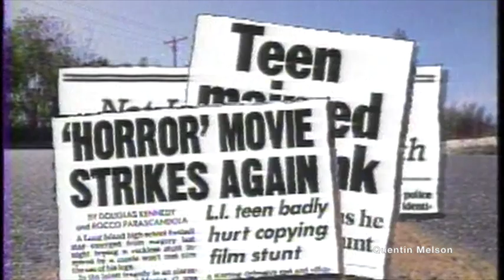Michael A. Shingledecker, Jr. Dies Trying to Replicate "The Program" Movie Prank (October 20, 1993)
Not Like the Movie: A Dare Leads to Death

Like the hero of the new movie "The Program," two teen-agers from Pennsylvania and another from Long Island lay in the middle of two different roads at night, apparently to prove they had nerves of steel. Unlike the movie hero, they did not walk away unharmed.

Michael A. Shingledecker Jr., 18, of Polk, Pa., was killed almost instantly about 1 A.M. Saturday when he and a friend were struck by a pickup truck while lying on a two-lane highway in Polk, a small borough in western Pennsylvania. His friend, Dean G. Bartlett, 17, was critically injured. And Michael Macias, 17, of Syosset, L.I., was critically injured when he was hit by a car at 10:40 P.M. Saturday as he lay in the middle of Bayville Avenue in Bayville.

Law-enforcement authorities and family members said the teen-agers were apparently copying the daredevil stunt from "The Program," in which the college football hero shows how tough he is by lying down in the middle of a busy highway as cars and trucks whiz by in the dark. There are fears that scores of other young men are copying the stunt.

In a similar accident, a New Jersey man was struck by two cars and killed Tuesday night. In that case, the police in Bordentown said that a man identified as Marco Birkhimer, a 24-year-old handyman who had been drinking heavily, sat in the middle of Route 206 in Bordentown on a dare from a companion.

The Police Chief of Bordentown township, George Moyer, said the police had no evidence that Mr. Birkhimer was influenced by the movie, but he said the similarity was too striking to overlook. "In the movies you jump out a window and walk away, but in real life we pick up the pieces, as we did with Birkhimer," he said.

Mr. Birkhimer was apparently the only victim who was drinking; the police in New York and Pennsylvania said there was no indication that the teen-agers had used drugs or alcohol before engaging in the stunt.

Transportation in America
Pushing for Change: After a train derailment in East Palestine, Ohio, in February, the nation’s major freight railroads agreed to join a federal program for workers to report safety issues. But first, they want it to be overhauled.
When Trains Block a Road: The federal government is spending billions of dollars to route traffic over, under and around railroad tracks. But to many, it’s an imperfect way to alleviate congestion, an issue that has persisted largely because of the rail industry’s political power.
Transit Agencies: Across the United States, transit systems that relied for decades on office workers are scrambling to avoid financial collapse — and racing to reinvent themselves.
Slicing Through Cities: The construction of highways around the country has created physical divisions within cities. The Biden administration is funding projects aimed at undoing the damage.
There seems to be little question that many young men have been imitating the stunt in "The Program."

"My son saw the movie last weekend, and I know he was playing the game because the kids playing it with him told me," Patricia Shingledecker said in a telephone interview today just after attending her son's funeral in Stoneboro, Pa. "They said about 30 other kids were playing the game a few miles up the road in another town the same night."

In the Long Island case, Detective Thomas Ketaltas of the Nassau County Police Department said that students who witnessed the accident told him that Mr. Macias had been imitating the scene in the movie. Defense From Film Company
Editors’ Picks

Why Are Mortgage Rates So High, and How Long Will They Stay Up?

My Sister Thinks Prayer Will Cure My Cancer. How Do I Talk to Her?

Can This Deck of Cards Make Your Partner Do More Chores?
SKIP ADVERTISEMENT

ADVERTISEMENT
SKIP ADVERTISEMENT

The R-rated movie, which was directed by David S. Ward, was released last month by Touchstone Pictures, a division of the Walt Disney Studios. Touchstone Pictures released a brief statement tonight offering condolences to the families, but it defended the film. "The scene in 'The Program' clearly depicts this adolescent action as an irresponsible and dangerous stunt by a troubled and heavily intoxicated individual, and in no way advocates or encourages this type of behavior," the statement said. "This is a tragedy and our sympathies go out to the families of those involved."

In the Pennsylvania case, the police said the driver of the pickup truck did not see the boys, who were wearing dark clothes and were lying in the center of the road, parallel to the yellow line dividing the lanes. "I was told they did this as a dare," Trooper David Wargo, the investigating officer, said on Sunday. As many as four teen-agers were lying on the road at one time, the boys told the police. Neither the driver of the truck nor any of the other drivers involved in this spate of accidents was charged with any violation.